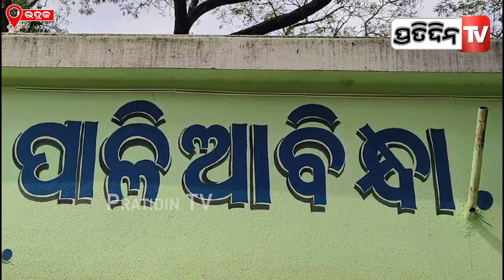ଆଶ୍ଚର୍ଯ୍ୟ ! ଆପେ ଆପେ ଜଳୁଛି ନିଆଁ, ଆତଙ୍କରେ ପୂରା ପରିବାର | Bhadrak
ଆଶ୍ଚର୍ଯ୍ୟ ! ଆପେ ଆପେ ଜଳୁଛି ନିଆଁ, ଆତଙ୍କରେ ପୂରା ପରିବାର